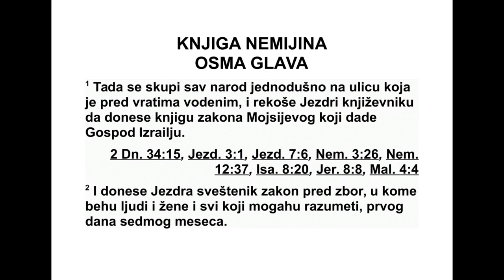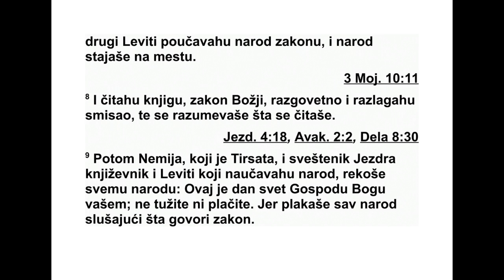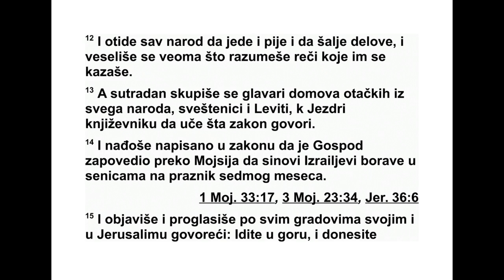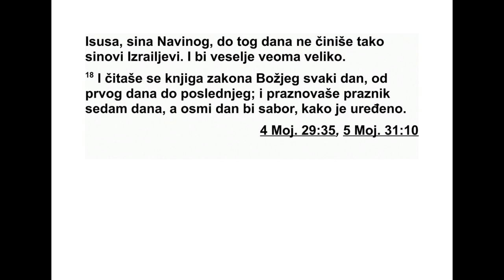KNJIGA NEMIJINA OSMA GLAVA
8 Цео народ се сакупио сложно као један
на тргу који је пред Воденим вратима. Рекли
су преписивачу Јездри да донесе књигу Мој -
си јевог закона који је Господ дао Израелу. 2
Свештеник Јездра је првог дана седмог ме -
сеца донео закон пред збор, пред мушкарце,
жене и све који су могли да разумеју оно
што су чули. 3 Читао је наглас из њега на
тргу који је пред Воденим вратима од сва ну -
ћа до поднева, пред мушкарцима, женама и
другима који су могли да разумеју. Цео на -
род је пажљиво слушао читање књиге за ко -
на. 4 Преписивач Јездра је стајао на дрве -
ном постољу, које су направили за ту при ли -
ку. До њега су с десне стране стајали Мата -
ти ја, Сема, Анаја, Урија, Хелкија и Масија, а
с леве стране Федаја, Мисаило, Малхија,
Асум, Асвадана, Захарија и Месулам.
5 Јездра је отворио књигу на очиглед це -
лог народа, јер је стајао изнад целог народа,
а кад ју је отворио, цео народ је устао. 6
Тада је Јездра благословио Господа, Бога
истинитог и великог, а цео народ је подигао
руке и одговорио: „Амин! Амин!”* Затим су
се поклонили и пали ничи це пред Господом,
лицем до земље. 7 А Левити Исус, Ваније,
Серевија, Јамин, Акув, Саветај, Одија, Маси -
ја, Келита, Азарија, Јозавад, Анан и Фелаја
објашњавали су закон народу, а народ је
стајао. 8 Они су читали наглас из књиге, из
за кона Божјег, тумачећи га и разлажући ње -
гов смисао. Тако су објашњавали прочитано.
9 Затим су Немија, то јест тирсата,* и
свеш теник Јездра, преписивач, и Левити ко -
ји су поучавали народ рекли целом народу:
„Овај дан је свет Господу, вашем Богу. Не
тугујте и не плачите.” Јер је цео народ пла -
као слушајући речи закона. 10 Он им је још
рекао: „Идите, једите сочна јела и пијте
слат ко пиће и шаљите храну онима за које
ништа није припремљено, јер је овај дан
свет нашем Господу. Не будите жалосни, јер
је радост Господња ваша тврђава.” 11 Ле ви -
ти су утишавали цео народ, говорећи: „Уми -
ри те се, јер је овај дан свет. Не будите жа -
лосни.” 12 Цео народ је отишао да једе и
пије и да шаље храну и да се веома радује,
јер су разумели речи које су им биле об јав -
љене.
13 Другог дана су се поглавари отачких
до мова свег народа, свештеници и Левити
са купили око преписивача Јездре да би ра -
зумели речи закона. 14 И нашли су да је у
закону записано да је Господ преко Мојсија
заповедио да синови Израелови живе у ко -
ли бама за време празника седмог месеца,
15 и да објаве и огласе по свим градовима
својим по Јерусалиму: „Идите у брда и до не -
сите маслинове гране, гране уљаног дрвећа,
миртине гране, палмине гране и гране лис -
натог дрвећа да направите колибе, као што
је записано.
16 Народ је отишао и донео грање и на -
правио себи колибе, сваки на своме крову и
у свом дворишту и у двориштима дома Бож -
јег и на тргу код Водених врата и на тргу код
Јефремових врата. 17 Тако је цео збор оних
који су се вратили из заробљеништва на пра -
вио колибе и живели су у колибама. Синови
Израелови нису тако радили још од времена
Исуса, Навиновог сина, све до тог дана, и ве -
сеље је било веома велико. 18 Сваки дан се
наглас читала књига закона Божјег, од првог
до последњег дана. Седам дана су славили
празник, а осмог дана је био свечани збор,
као што је било прописано.